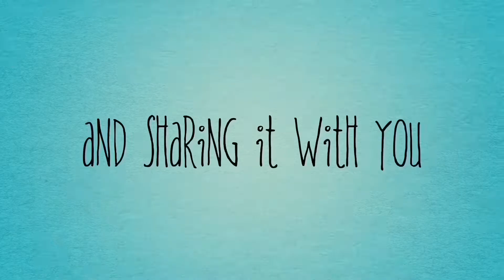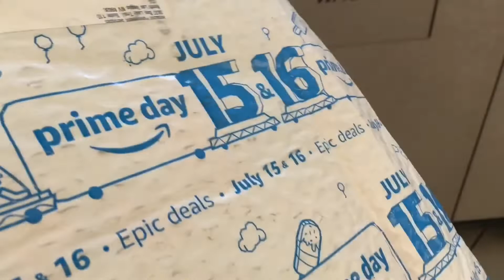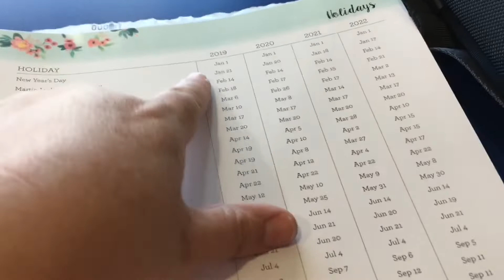JUST A BORING VLOG //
Want to send us some fun, positive mail? Send it here:

USA

OUR VLOGGING CHANNEL TWITTER: @graceloganvlogs

MY (GRACE'S) SOCIAL MEDIA LINKS:
INSTAGRAM (PHOTOGRAPHY): @proudmommygracephotography